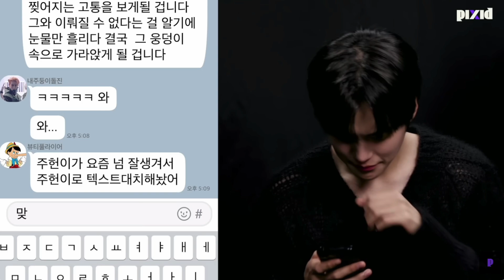Monsta X funny moments to watch when you miss them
Missing Monsta X? Enjoy some funny and chaotic moments from our favourite Monstas. Stan Monsta X for a better life 😊